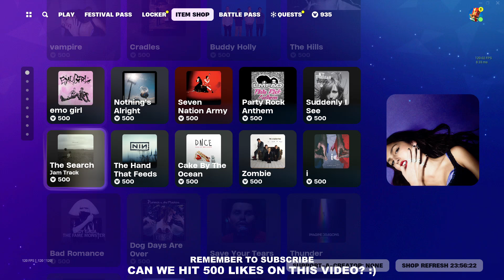TERMINATOR SKIN IS BACK! Fortnite Item Shop [December 18th, 2023] (Fortnite Battle Royale)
Fortnite Item Shop right now on December 18th, 2023.